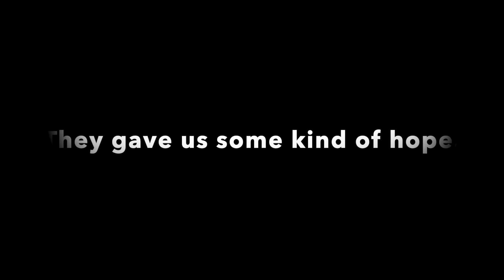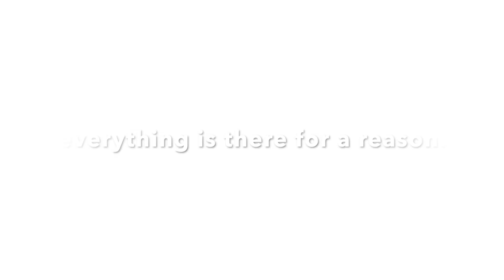[Quiz] Can you count how many animals appear in this music video? 🎵 rain song, spring 2023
Can you count how many animals appear in this music video?
(Hint: Do not count the same animals unless they are mom and dad and siblings.)

このミュージックビデオに何匹の動物が出てくるか数えられますか?
(ヒント: お母さんとお父さんと兄弟でない限り、同じ動物を数えないでください。)

이 뮤직 비디오에 몇 마리의 동물이 나오는지 셀 수 있습니까?
(힌트: 엄마와 아빠와 형제가 아닌 한 같은 동물을 세지 마십시오.)

*The answer will be posted on May 30th.
※回答は5月30日掲載予定です。
*정답은 5월 30일에 공지됩니다.

"Thunder and Robin"
Artists - 2D Boyz
Music and lyrics by Micah D & Moon Young